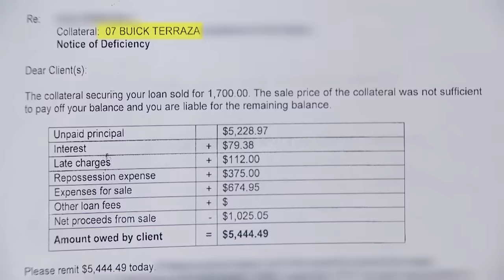Is Widow Responsible for Late Wife’s Car Loan?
Karen cosigned a car loan for her cousin and her husband – but then her cousin passed away!